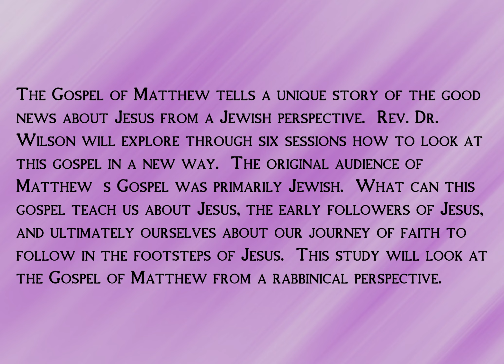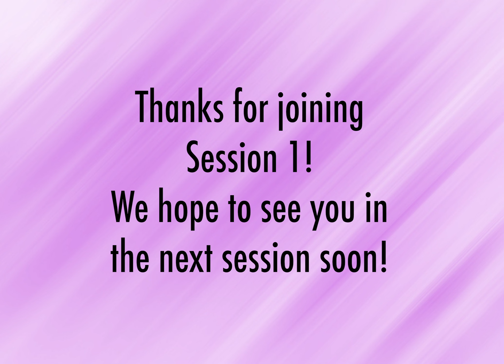Gospel of Matthew - Session 2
Our Lenton Journey

  "Jesus as Rabbi through the Lens of Matthews Gospel"
Presented by Rev. Dr. Chris Wilson